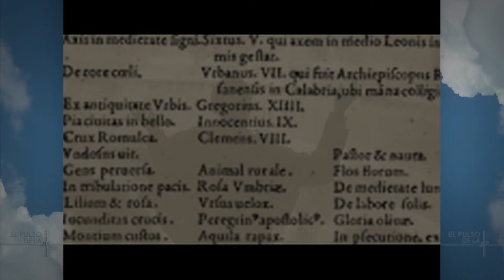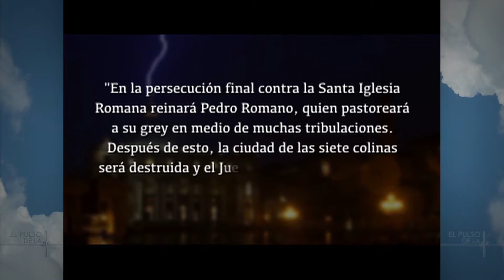El Pulso de la Fe - La última semana de Benedicto XVI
El conflicto armado en Siria no es algo ajeno a la iglesia ni a la fe. Analizaremos esto desde el punto de vista episcopal.